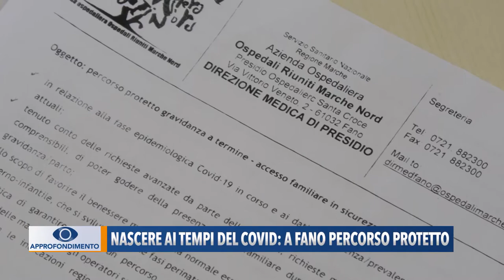Nascere ai tempi del Covid: a Fano percorso protetto - Approfondimento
Nascere ai tempi del Covid è certamente un avvenimento ancora più straordinario. Il punto nascita di Fano è stato il primo delle Marche a realizzare un percorso protetto con l’accesso familiare in tutta sicurezza. L’obiettivo – come ci spiega il primario Claudio Cicoli -  è stato quello di non lasciare sole le future mamme in un momento così difficile e indimenticabile.